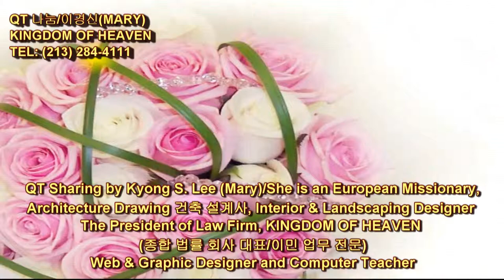348 Deuteronomy 32:26~30 신명기 Mpeg-2 Hi QT Sharing by Kyong S Lee Mary 이 경신 유럽 선교사와 함께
신명기 32장 26~30 절 말씀 [개역개정:NIV]      번째 QT나눔 동영상 입니다.
Professional Legal Service/법률 회사 PARALEGAL AND LDA 법무사 이 경신

26.  내가 그들을 흩어서 사람들 사이에서 그들에 대한 기억이 끊어지게 하리라 하였으나
I said I would scatter them and blot out their memory from mankind,

27.  혹시 내가 원수를 자극하여 그들의 원수가 잘못 생각할까 걱정하였으니 원수들이 말하기를 우리의 수단이 높으며 여호와가 이 모든 것을 행함이 아니라 할까 염려함이라
but I dreaded the taunt of the enemy, lest the adversary misunderstand and say, 'Our hand has triumphed; the LORD has not done all this.' "

28.  그들은 모략이 없는 민족이라 그들 중에 분별력이 없도다
They are a nation without sense, there is no discernment in them.

29.  만일 그들이 지혜가 있어 이것을 깨달았으면 자기들의 종말을 분별하였으리라
If only they were wise and would understand this and discern what their end will be!

30.  그들의 반석이 그들을 팔지 아니하였고 여호와께서 그들을 내주지 아니하셨더라면 어찌 하나가 천을 쫓으며 둘이 만을 도망하게 하였으리요
How could one man chase a thousand, or two put ten thousand to flight, unless their Rock had sold them, unless the LORD had given them up?

12345 KENTUCKY ST.